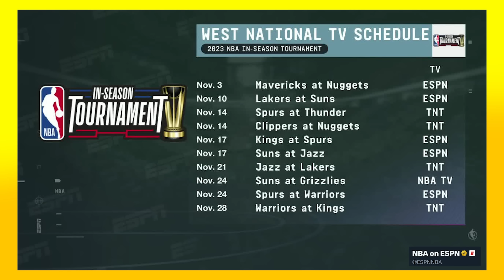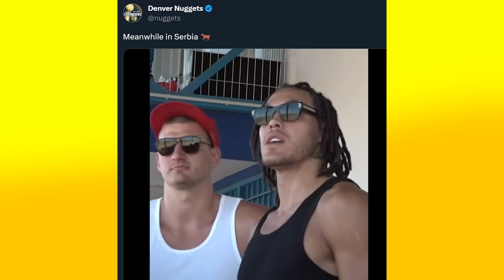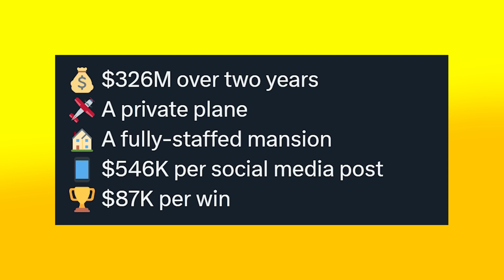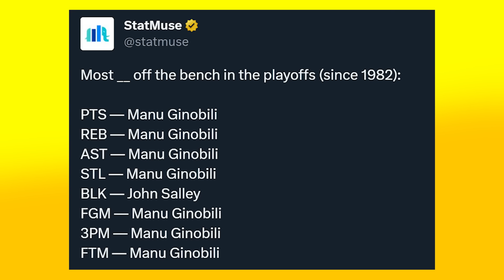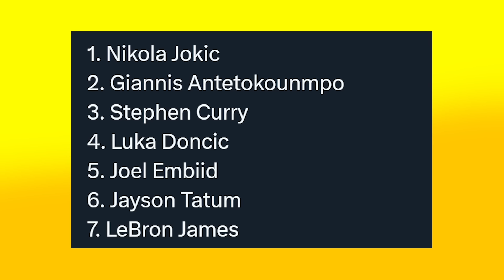TRASPASO A OTRO EQUIPO? JOKIC, LEBRON, OJO RAPTORS, MERCADO Y FUERTES NOTICIAS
Harden está abierto a ser traspasado a otro equipo diferente a Clippers. James genera problemas a Philadelphia y Sixers temen el futuro de Embiid. Crece la ilusión en Raptors, Adebayo habla de Heat, sitúan a LeBron en el Team USA y presentan la Copa NBA. Novedades del mercado de fichajes con Celtics, Rockets y Hornets. Te cuento todas las noticias NBA